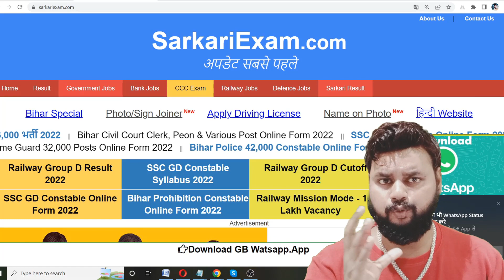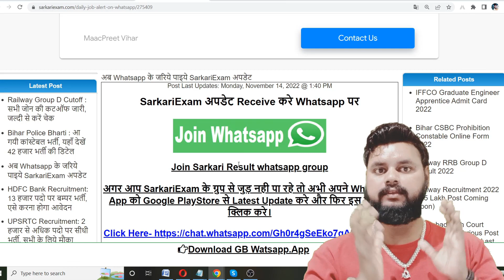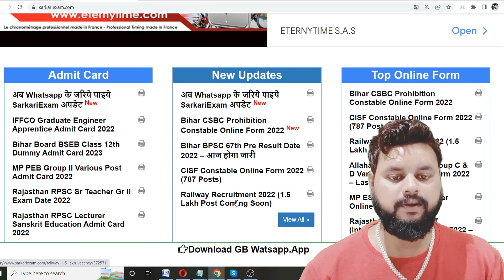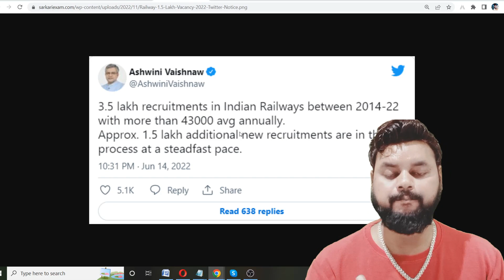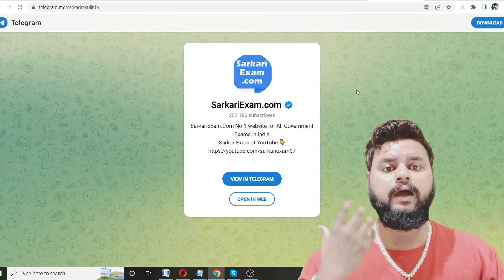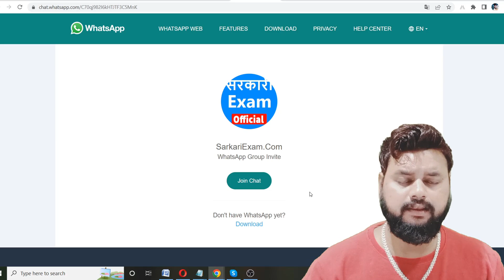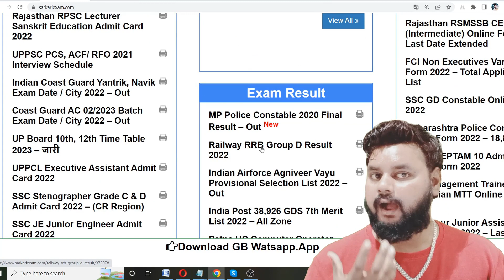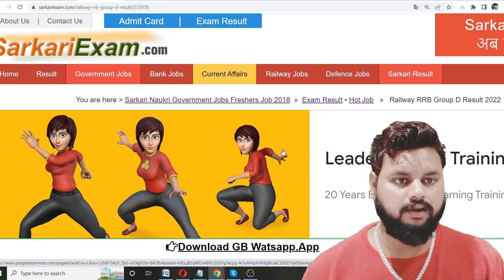🔥 Railway 1.5 Lakh Vacancy 2022 - 23 | Railway Group D Result 2022 | RRC Group D Result 2022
Railway 1.5 Lakh Vacancy 2022 | RRB ALP New Vacancy 2022 | RRB ALP Technician New Vacancy 2022 | Railway Upcoming Vacancy 2022 | Railway TTE Vacancy 2022 | Railway TTE, ALP Technician New Vacancy 2022

Indian Railways has issued a recruitment notification for the recruitment of Multiple Vacancy through recruitment notification. Candidates who have completed 10th,12th Class, Diploma, Graduate, Engg, PG Graduate, govtjob portals

railway recruitment new vacancy,
railway new vacancy 2022,
railway new upcoming vacancy,
new upcoming railway vacancy 2022,
railway vacancy 2022 10th pass,
railway vacancy kab aayega,
railway loco pilot vacancy,
railway alp vacancy 2022,
railway 1.5 lakh vacancy 2022,
railway alp new vacancy,
railway alp news,
railway qualification vacancy 2022,
rrb group d result 2022 hindi ,
रेलवे ग्रुप डी रिजल्ट कब आएगा,
railway group d result kab ayega,